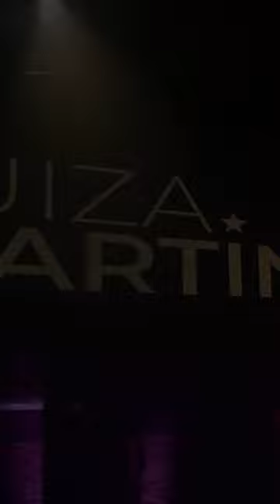Pode Sumir- Luiza Martins (Luiza e Maurilio)